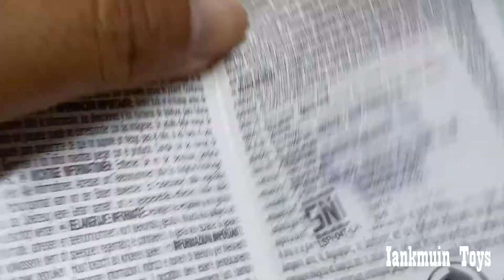Mainan Mobil Paw Patrol Ruble rocky Marshal Chase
Mainan Mobil Paw Patrol
Paw Patrol Patroller Toys Unboxing